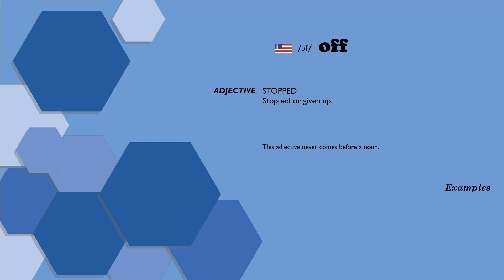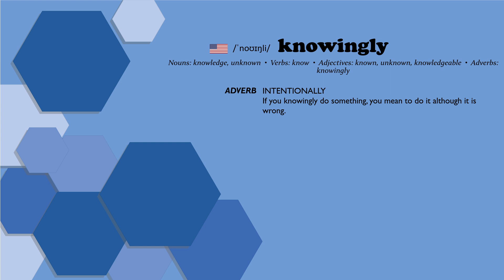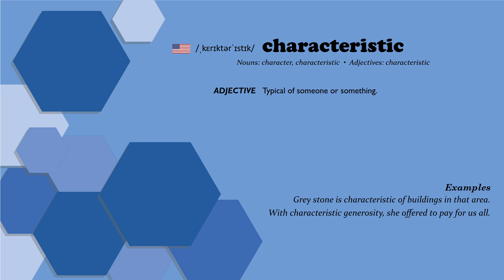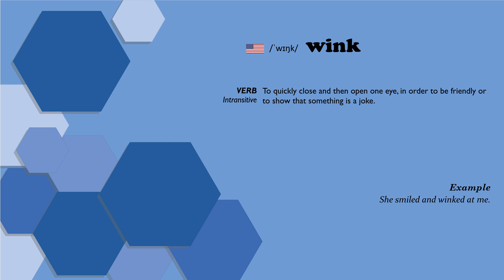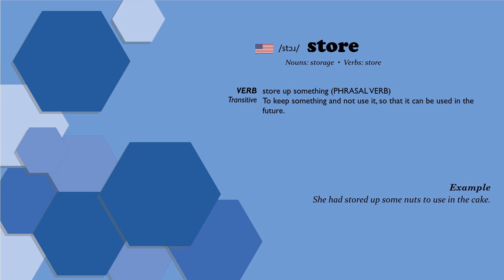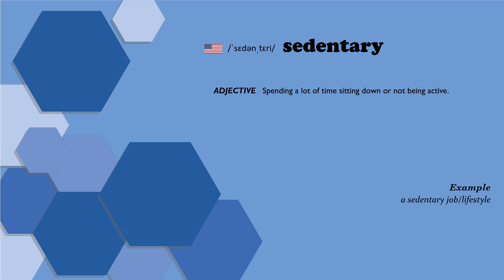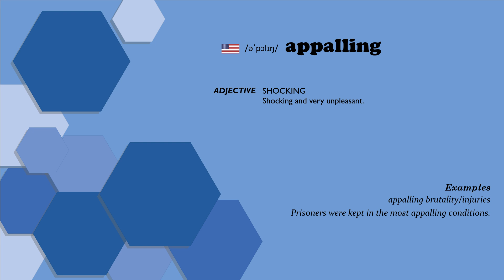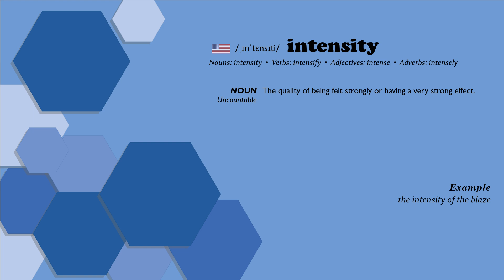English Vocabulary Simplified: C2 Level for Advanced Learners #58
• 00:00 Introduction
• 00:21 off
• 01:14 knowingly
• 01:49 characteristic
• 02:19 frown
• 02:47 path
• 03:19 wink
• 03:50 store
• 04:11 work
• 04:48 sedentary
• 05:06 suit
• 05:37 close
• 06:16 appalling
• 06:37 welfare
• 07:02 intensity
• 07:26 allege